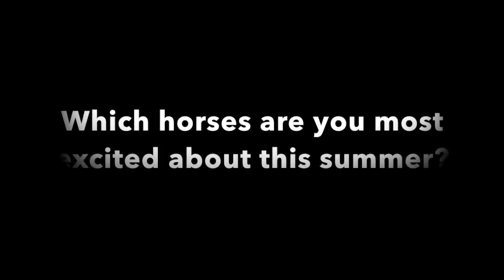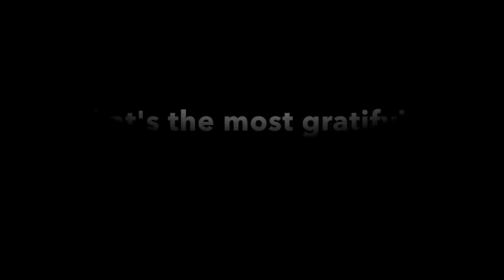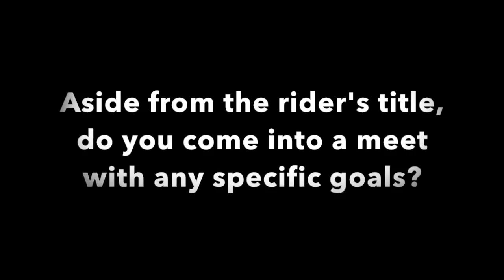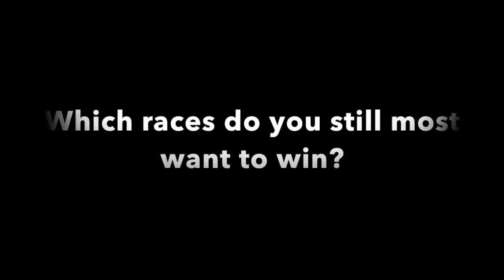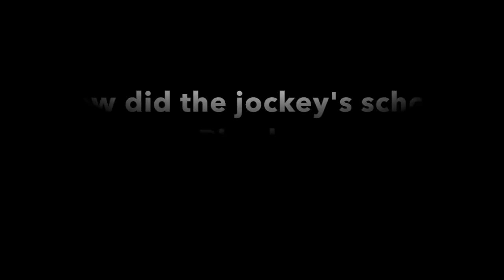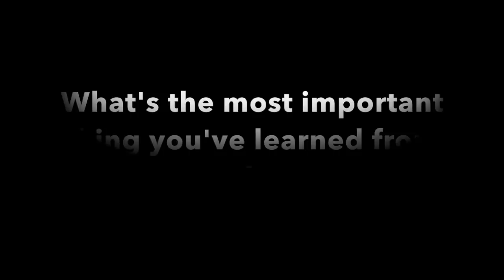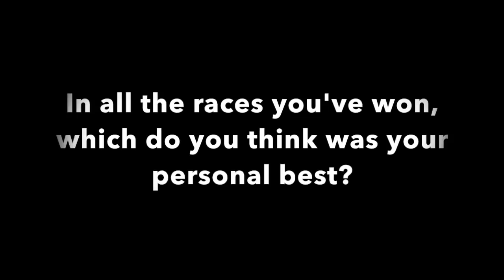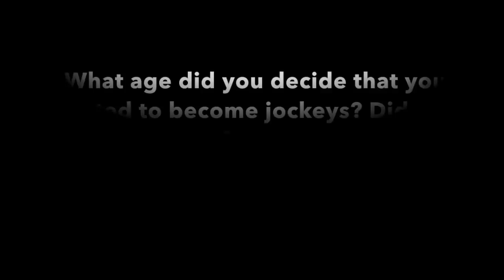The Ortiz Brothers - Saratoga Q&A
Enjoy a casual sit down Q&A with racing's rising stars, Irad and Jose Ortiz at Saratoga.